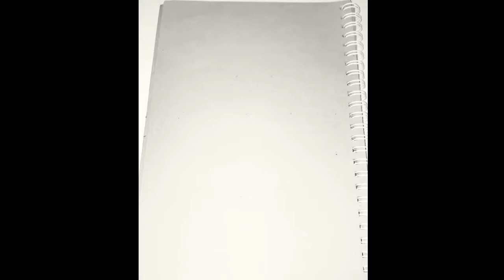Menggambar corat-coret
Dark, deep, line art